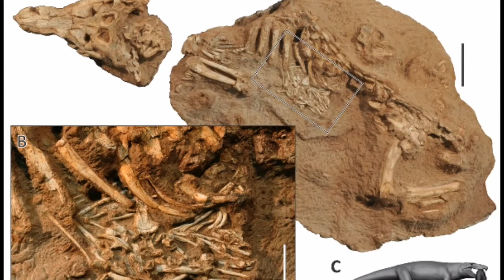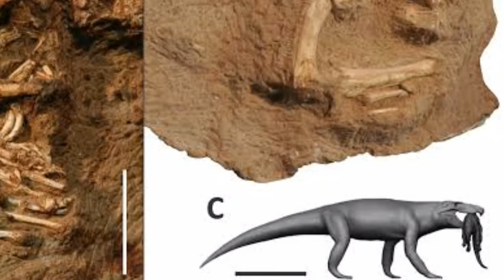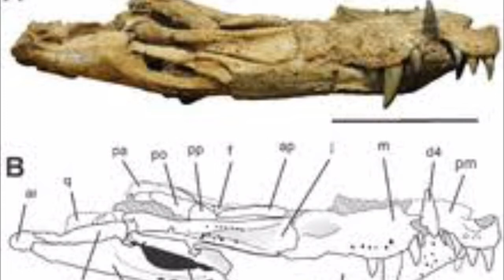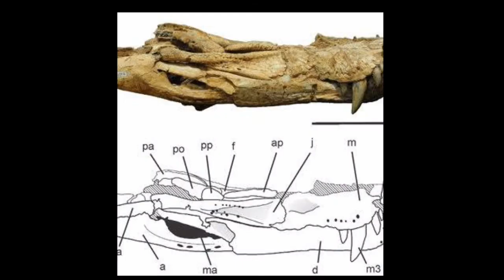APLESTOSUCHUS | Universo Jurássico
Aqui estamos com o estudo do Aplestosuchus como eu prometi!
Se caso quiser mais informações sobre ele, clique nesse link abaixo.

Roteiro: Professor Paulo

Narração e Edição: Professor Paulo

Página no Facebook: EM BREVE...

Universo Jurássico - Português, Brasil